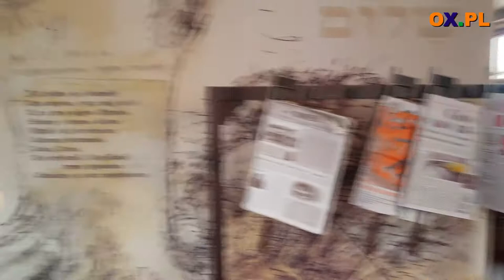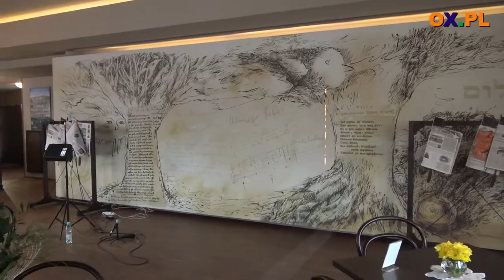Recital Anny Łukasiak 26 04 2018 AVION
Ania Łukasiak ma 15 lat i kocha śpiewać.
┌ Rozwiń Opis

Jest uczennicą Szkoły Śpiewu IMR z klasy Eli Kożuchowskiej! Muzyka to jej cały świat, a przygodę z nią rozpoczęła od grania na fortepianie. Wierzy, że marzenia się spełniają, a do ich realizacji potrzeba bardzo dużo pracy i trochę szczęścia.